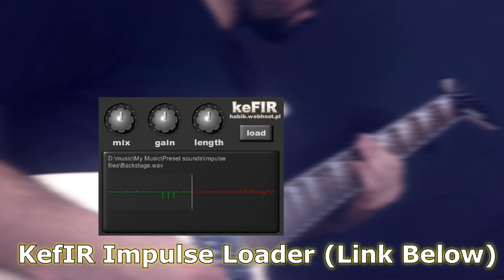Killswitch Engage, As Daylight Dies Album - Metal Guitar Tone with Impulses & Free Plugins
If you think i´m doing a good job and want to support me in any way to keep making videos, buy my music in high quality files at bandcamp (name your price!!) Si piensas que estoy haciendo un buen trabajo y quieres apoyarme de alguna manera para seguir haciendo videos, compra mi música en archivos de alta calidad en bandcamp (Tu pon el precio!!)

If you want to learn more about guitar impulse response, check out this vid / Si quieres aprender más acerca de impulsos de guitarra, checa este video:

Go check out his channel Yo no hice estos impulsos, todo el credito es para el canal de youtube Best Plugins por crear estos increibles y gratuitos impulsos. Chequen su canal!

Plugin chain used (all FREEWARE!) / Cadena de plugins usados (Todos GRATIS!)

Thanks / Gracias